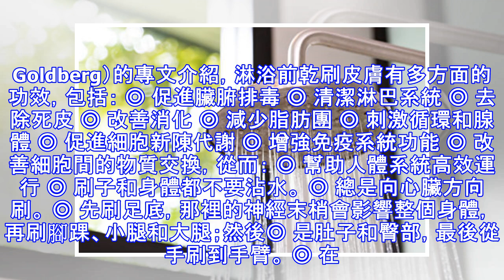冷水澡 熱水澡 沖對方法保健有奇效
人們總是在尋找不需付出太多時間、金錢或努力的保健佳法。雖然我個人認為享受健康是需要投入時間和金錢的，但仍有很多不同方式可讓你不用什麼投入就有收效。 沒有成本的保健活動包括陽光浴、接地運動（grounding）和冥想，這三項活動都對健康有長遠的益處，當然，其中一些活動可能會受地理方位及年中時段的影響。 另一項活動只需要淋浴設施和冷熱水，且每天只需花15分鐘，這就是熱水和冷水療法。熱衷保健的人們越加接納這一歷史悠久的療法，視之為增加活力的重要方式。 一、冷水澡與熱水澡的保健功效 洗冷水澡與熱水澡可排出毒素、促進循環、改善情緒、提神醒腦，從而令人活力煥發。(Kazzakova/iStock) 為什麼我們要用很熱或很冷的水來「虐待」自己呢？實際上，一旦你感受到其多方面的日常保健益處，你就會有開始享受它的意願了。這包括： ◎ 改善循環 – 熱水淋浴可增加體表血流量，冷水淋浴則相反，會讓血液向身體內部流動。這種手風琴般的效果可增加血流量、加速循環，將含氧和營養物的新鮮血液輸送到人體各器官和腺體，同時帶走其中的毒素和病原體。 ◎ 減輕肌肉疼痛 – 熱水和冷水淋浴分別促使肌肉擴張和收縮，可將毒素從肌肉中擠壓出來，達到溫和排毒的效果。 ◎ 改善淋巴液的流動並減少淋巴結 – 熱水和冷水淋浴分別可使淋巴系統鬆弛和收縮，從而刺激淋巴系統，如「水泵」一般帶動停滯於系統中的淋巴液流動。這可防止組織液積累、緩解...